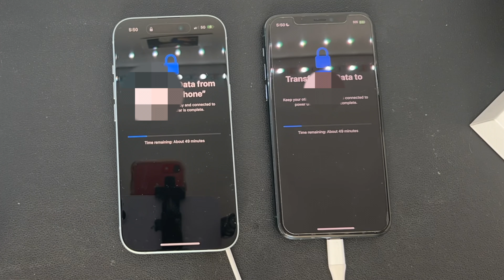Unboxing the NEW iPhone 15 in Blue!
Here’s an unboxing video of my new iPhone 15. I got the Blue in 256GB, which will definitely be a good upgrade over the 11 Pro I had. I’ll be posting a review of my iPhone 15 soon. Once I’ve gotten to use my new phone for some time, I’ll be able to  share my overall thoughts and experience with my new iPhone 15 and how it feels upgrading from an iPhone 11 Pro.

JOIN NOW!

I CHANGED MY YT NAME: I changed it to Applecations, so now if you search "yt Applecations" you will find my Cascade song and my channel! If it doesn't show up still, search "yt Applecations". MAKE SURE TO PRESS "Search instead for" button.

And turn on the bell notifications!